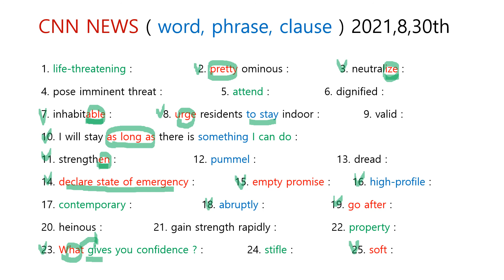CNN NEWS ( word, phrase, clause ) 2021,8,30th